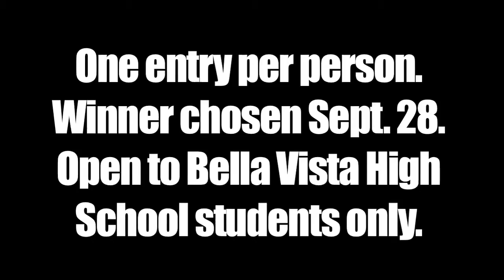BELLA VISTA HS B182 TICKET PROMO SAC